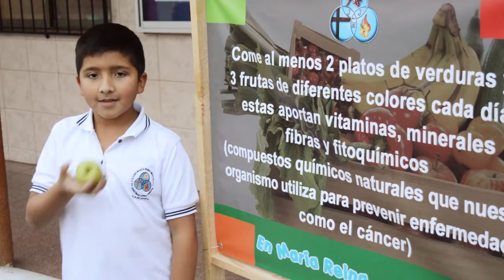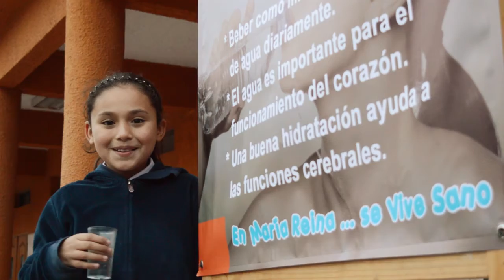Hábitos de vida saludable - C.E. María Reina